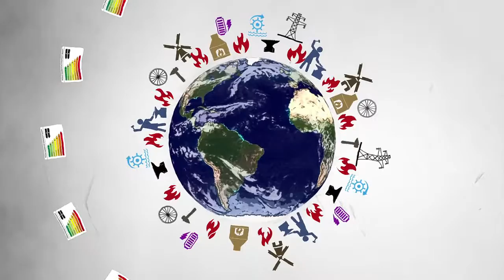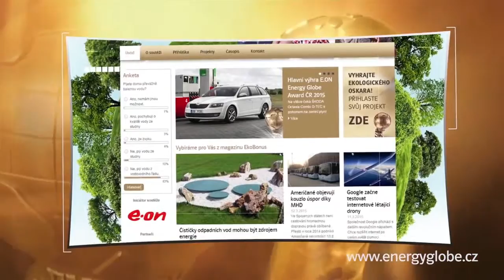Energy Globe 2014 - upoutávka